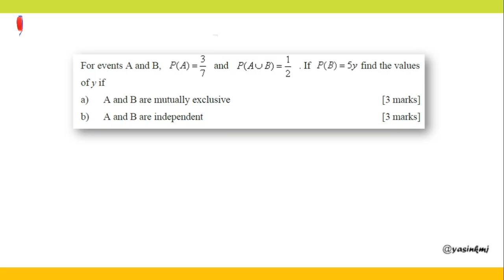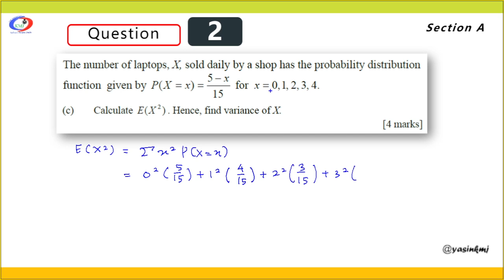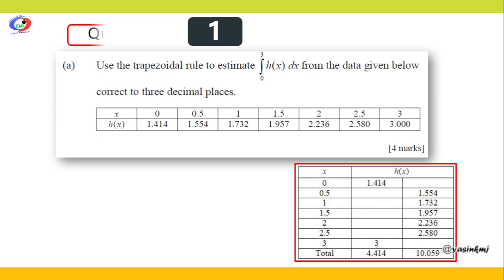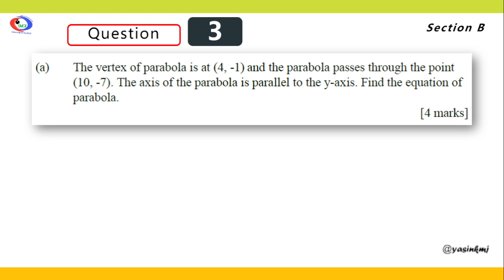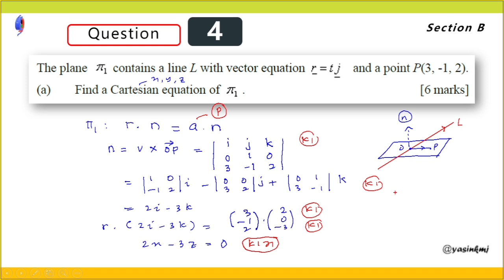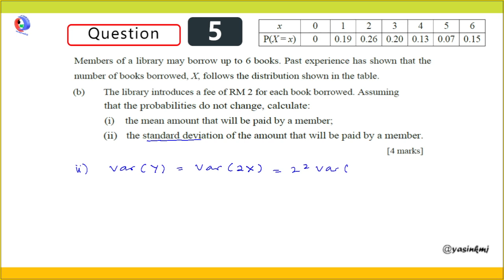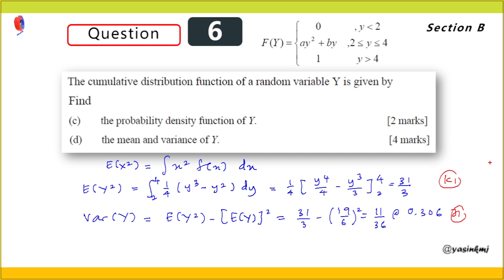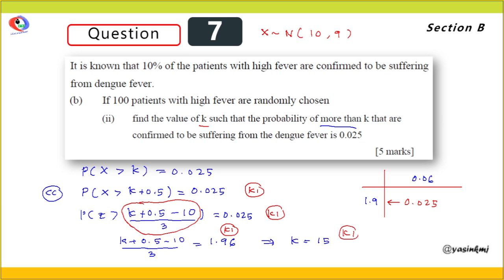Solution Muafakat SM025 Set 1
Link soalan